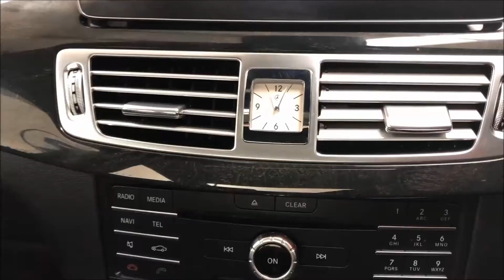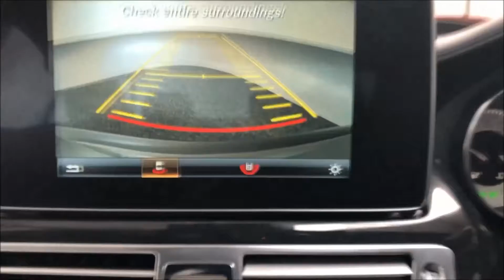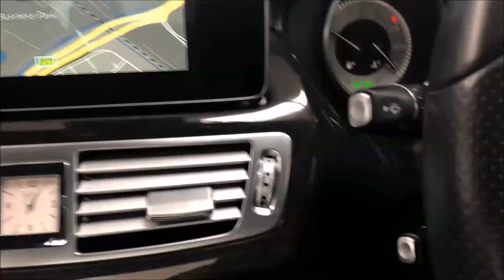2015 MERCEDES-BENZ CLS CLASS,2.1 CLS220 BLUETEC AMG LINE PREMIUM 4d AUTO 174 BHP